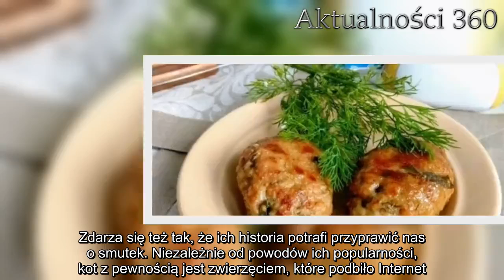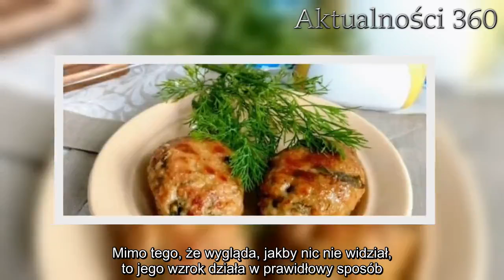Słodki kotek rozczula wszystkich. Ekstremalnie rzadkie zjawisko, będzie taki do końca życia | Aktual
Kot zachwycił swoim wyglądem ogromną ilość internautów. Jego niezwykła aparycja jest spowodowana wyjątkowo nietypowym zjawiskiem. Widoku jego oczu nie da się zapomnieć.   Kot to jedno z tych zwierząt, którego widok sprawia, że robi nam się ciepło na sercu. Urocze stworzenia towarzyszą ludziom w wielu domostwach. Mogą od siebie się znacząco różnić. Jedne są małe, inne olbrzymie. Część z nich może pochwalić się bujną sierścią, a niektóre nie posiadają jej wcale. Jednak ten kot jest naprawdę wyjątkowy. Powodem jest jego niespotykany wygląd, który jest prawdziwą rzadkością.   Kot o niezwykłym spojrzeniu podbił internet   Nie da się ukryć, że kot to jedno z ulubionych zwierząt w sieci. Portale społecznościowe pękają w szwach od zdjęć tych uroczych pupili. Zwierzaki nieraz potrafią rozbawić nas do łez swoimi zachowaniami. Zdarza się też tak, że ich historia potrafi przyprawić nas o smutek. Niezależnie od powodów ich popularności, kot z pewnością jest zwierzęciem, które podbiło Internet. Nie inaczej jest w przypadku bohatera tej historii. Internauci zachwycili się jego wyglądem.   Kot, o którym mowa charakteryzuje się bardzo nietypowym wyglądem. Spowodowany jest ona niezwykle rzadką przypadłością. Siedmiomiesięczny kociak ma takie spojrzenie, od którego nie można oderwać oczu. Urok zwierzaka sprawia, że wiele osób od razu się uśmiecha na jego widok.     Niezwykły wygląd zwierzęcia spowodowany jest pewną przypadłością    Munchie ma zaledwie siedem miesięcy. Jednak mimo tak młodego wieku kot zdążył sporo przeżyć. Zwierzak waży jedynie 1,7 kilograma i prawdopodobnie nigdy już nie urośnie. Jego poprzedni właściciel go porzucił. Przygarnęła go pracownica kliniki weterynaryjnej. Kobieta była w ogromnym szoku, kiedy poznała diagnozę dotyczącą jej nowego pupila.   Okazało się, że kot cierpi na ekstremalnie rzadką chorobę powodującą niedoczynność przytarczyc. Została ona stwierdzona wcześniej tylko u jednego przedstawiciela jego gatunku. Przypadłość sprawiła, że kot posiada zjawiskowe mętne oczy. Mimo tego, że wygląda, jakby nic nie widział, to jego wzrok działa w prawidłowy sposób. Mały niezwykły zwierzak szturmem podbił internet. Jego urok sprawił, że pokochali go ludzie na całym świecie.   Dzisiaj grzeje: 1. Ważny komunikat sanepidu. Pilne poszukiwania kobiet, których lekarz ma koronawirusa, duże niebezpieczeństwo   2. Polski minister zarażony koronawirusem czuje się gorzej. Znamy szczegóły   Mimo choroby kot bawi się i dokazuje. Niekiedy bywa nieco osowiały i musi przyjmować leki oraz witaminy. Jednak jego opiekunka go uwielbia. Jej ulubieniec doczekał się nawet swojego profilu na Instagramie, dzięki któremu jego historia dotarła do wielu osób. Wystarczy na niego spojrzeć. Czyż nie jest uroczy?  Najlepsze newsy dnia:   Źródło BoredPanda   Następny artykuł  Nie przegap żadnych najciekawszych artykułów! Kliknij obserwuj pikio.pl na:  Google News